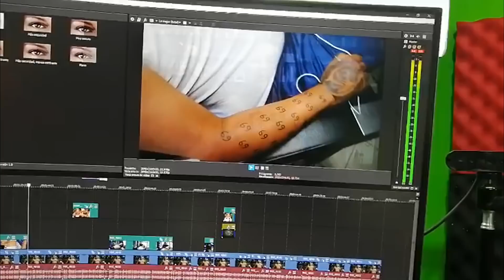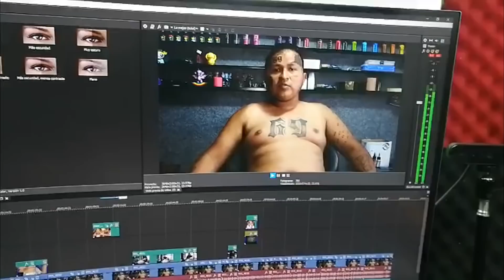ANUEL AA TIENE MIEDO DE 6IX9INE!? (IMPOSIBLE) "ANUEL AA CONTESTA" | YAYA - GOOBA - TROLLZ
1. Seguirme en Youtube y darle a la campanita

2. Seguirme en Instagram y dar likes